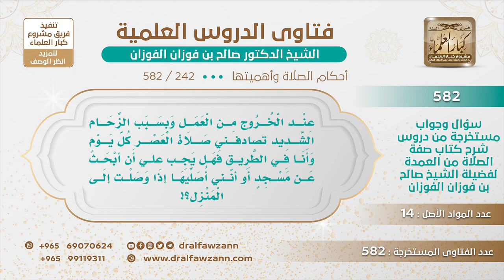[242 -582] عند العودة من العمل يؤذن العصر أثناء الطريق وقد ازدحم السير، فهل يبحث عن مسجد أم ماذا؟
-"السؤال: عند الخروج من العمل وبسبب الزحام الشديد تصادفني صلاة العصر كل يوم وأنا في الطريق فهل يجب عليّ أن أبحث عن مسجد أو أنني أصليها إذا وصلت إلى المنزل؟
الجَوَابُ: لا، إذا استطعت أن تصليها في المسجد فيجب عليك ذلك مع الجماعة في المسجد يجب عليك، وإذا كنت ما تستطيع أن تصليها قبل وصولك إلى البيت فتؤخرها إلى البيت.
للاشتراك في قناة الشيخ صالح الفوزان
سؤال وجواب من شرح صفة الصلاة ( 582 ) مقطع

للاستفسار والإقتراحات والدعم
رئيس الفريق
لمشروع كبار العلماء